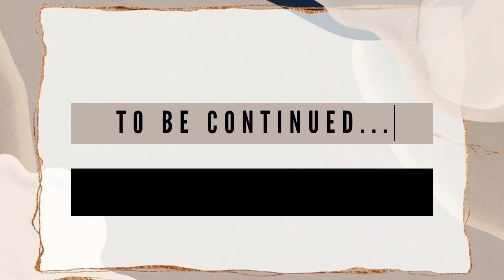Param Singh answers Fan Questions, Part 1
Param Singh who was recently seen in Ishk Par Zor Nahi as Ahaan Veer Malhotra, got in an interview with us and answered fan questions. Watch the video to know more.

Reporter: Khushi Kapoor
Editor: Madhusmita Kar

And click on the bell icon to get notified whenever we post a new video.